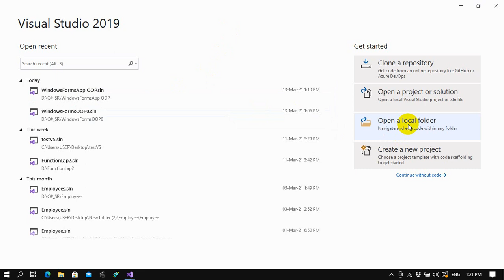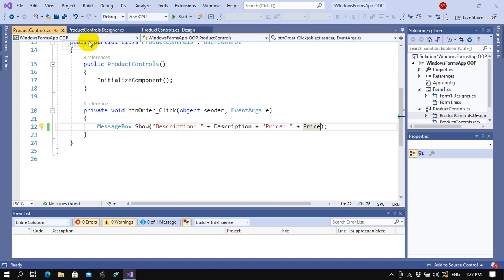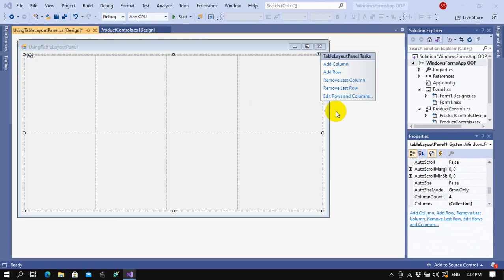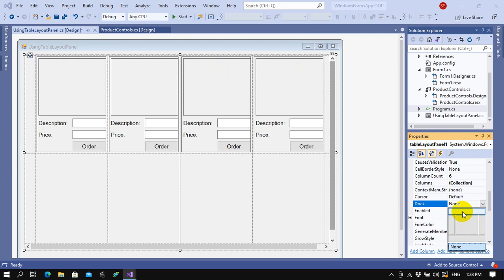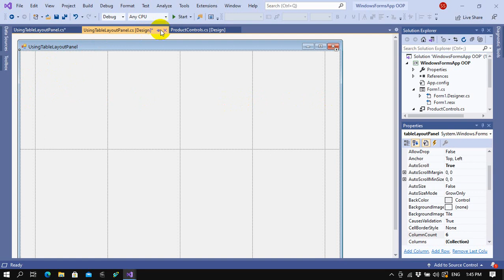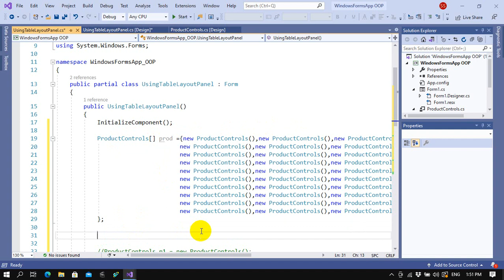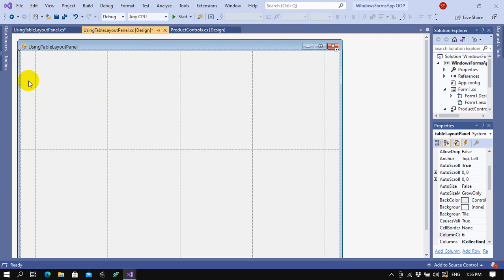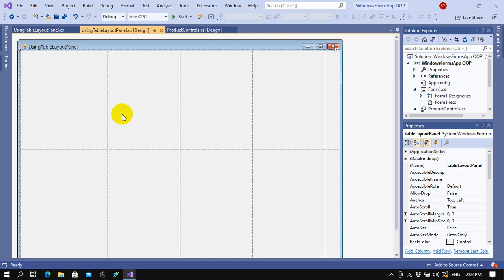Chapter 7 - OOP Part 9 TableLayoutPanel